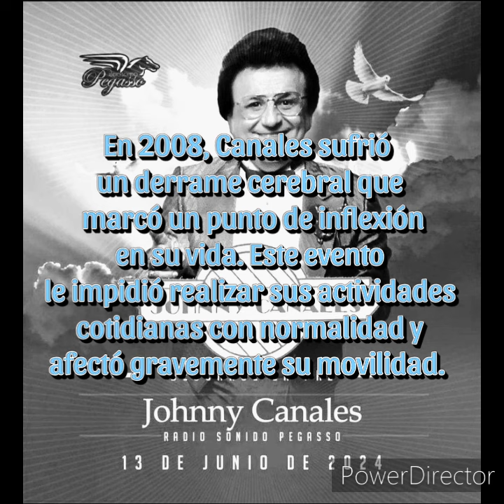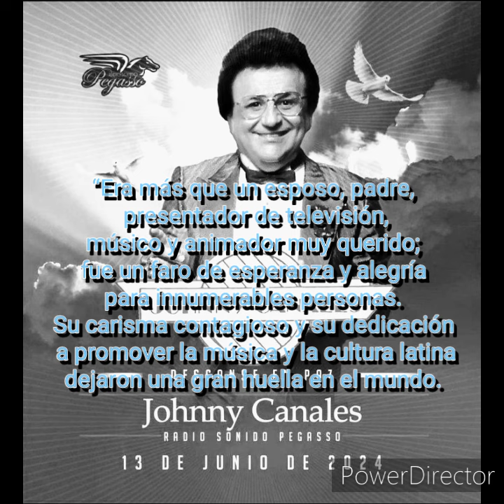EL ICONO PRESENTADOR DE LA MUSICA LATINA TEXANA Y REGIONAL MEXICANA FALLECE JHONY CANALES.!!